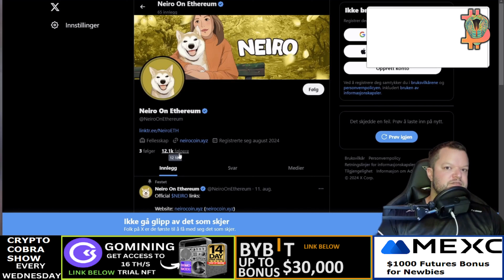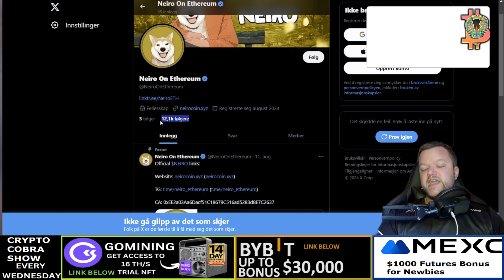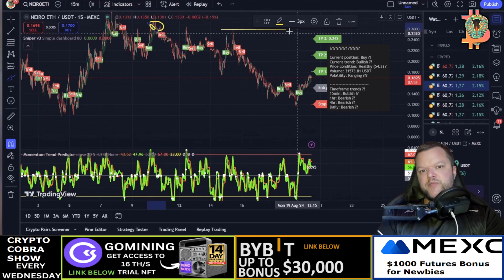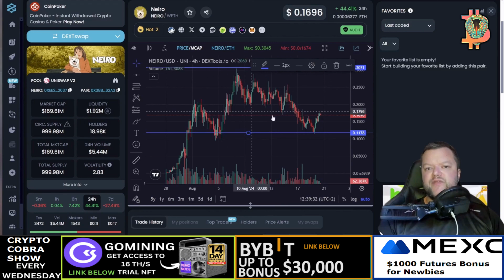NEIRO Coin🚀: Could Neiro On ETH Be The Next 1000X Pepe Giant?🚀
NEIRO coin is the main topic of today's video. Are you ready to discover the next big crypto gem? NEIRO Coin ETH could be the game-changing investment opportunity you've been waiting for.
In this neiro video, we'll dive deep into the innovative technology and massive potential behind this rising star in the cryptocurrency space. Get ready to learn why savvy investors call NEIRO the "Ethereum of the future" and how you can get in on the ground floor of this 1000x moonshot. Don't miss your chance to be part of the crypto revolution - watch now!
NEIRO Coin ETH 🚀: The Next 1000X Pepe Giant?
About NEIRO:
💎💎𝐓𝐎𝐏 𝐄𝐗𝐂𝐇𝐀𝐍𝐆𝐄𝐒 𝐓𝐎 𝐆𝐄𝐓 𝐅𝐑𝐄𝐄 𝐂𝐑𝐘𝐏𝐓𝐎💎💎
𝟏.𝐌𝐄𝐗𝐂 ($1000 Futures Bonus for Newbies at MEXC.)
𝟐.𝐁𝐲𝐛𝐢𝐭 (Get up to $30,000 Bonus)
𝐓𝐈𝐌𝐄𝐒𝐓𝐀𝐌𝐏𝐒
00:00 NEIRO COIN intro
00:31 Overview: What is Neiro Coin?
01:01 Market Performance and Analysis
02:23 Total Neiro Token Holders
02:58 Price Predictions and Future Potential
03:18 Neiro coin technical analysis
04:29 Neiro Coin: Resistance Levels and Support
06:17 Long-Term Speculation: Future Price Projections
06:52 The Risks of Investing
07:24 - Final Thoughts: Should You Invest?
08:00 Outro

This video is for educational and entertainment purposes only and does not constitute financial advice. I am not a licensed financial advisor. Trading involves risks, and you should assess your financial situation before trading. You are responsible for your own trading decisions and investments. Cryptos Cobra, "Anders," and associated parties are not liable for any losses from trading decisions.
Content is sourced from publicly available information, which may be altered or misrepresented online. The goal is to promote awareness without defaming or harming anyone. Conduct your research based on this information.
NEIRO Coin could be your ticket to the next 1000x moonshot. From its innovative blockchain technology to its passionate community, you'll discover the catalysts that could propel NEIRO token to the top. Don't sit on the sidelines - learn how to get in on the ground floor of crypto's future giant.
Get ready for the next 1000X meme coin on Ethereum with NEIRO! Could Neiro be the next Pepe Giant? Find out in this video with price predictions and forecasts.